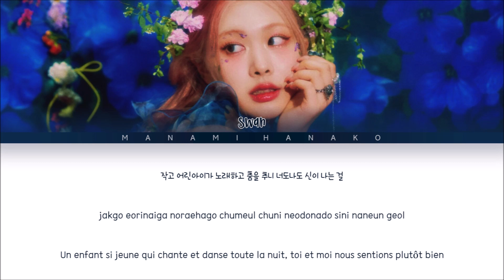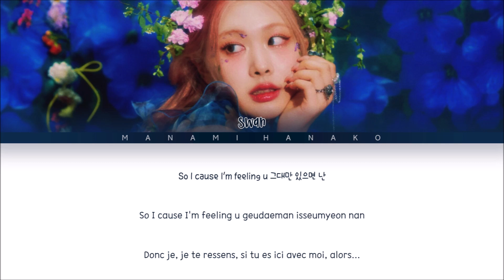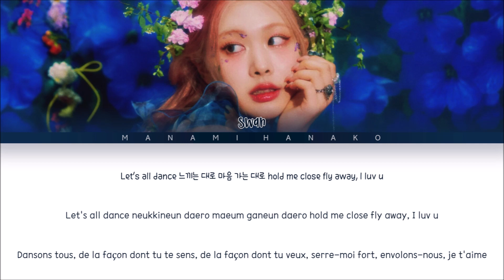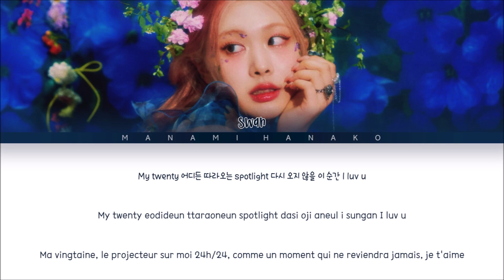{VOSTFR} SWAN (수안) - 'TWENTY' (Prod. 정키 (Jung Key)) (Color Coded Lyrics Français/Rom/Han/가사)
• Artist: SWAN
• 아티스트: 수안
• Group: PURPLE KISS
• 그룹: 퍼플키스
• Song♫: TWENTY
• Album: [EP] Twenty
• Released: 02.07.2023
• Members:
• 멤버들:

swan twenty vostfr
swan twenty traduction
purple kiss vostfr
purple kiss traduction